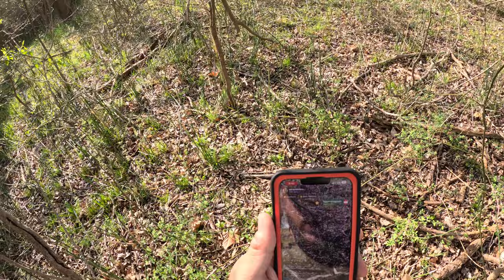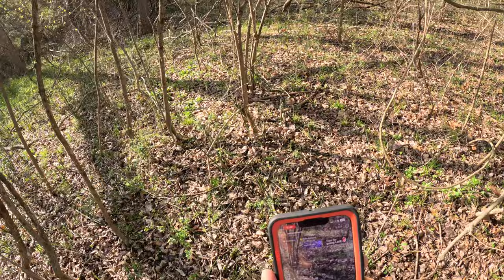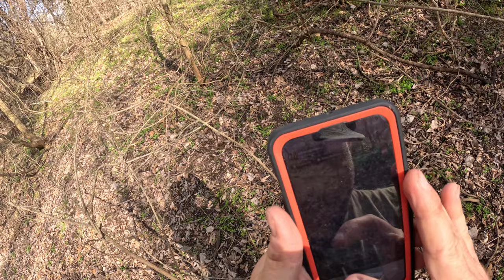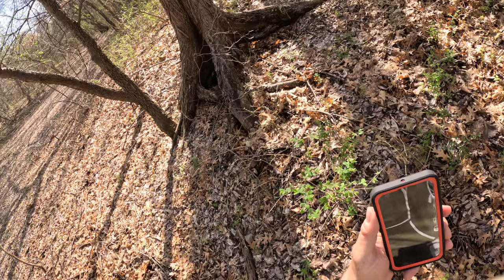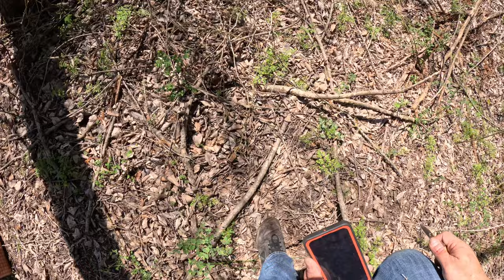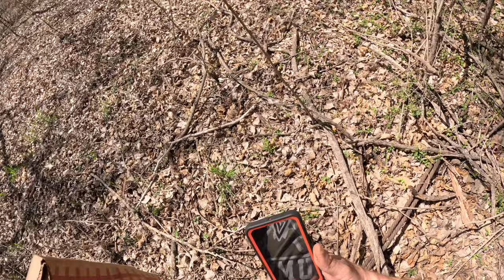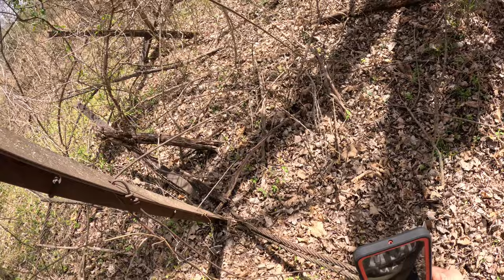Morel Mushroom Hunting in Oklahoma!! A Great Start to the Season!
What a great start to the season! We are in Oklahoma hunting for Morel Mushrooms! There were over 200 mushrooms in the sac by the end of the hunt!!! We will talk about some of the essentials of Morel Mushroom hunting and search the woods slow and low! We examine a few of the Morels favorite trees and how to identify them! Most of all though we are out in the outdoors having fun! I am so excited about Morel season! From now until the end of the year it will be non stop action on this channel!! We are just kicking off Mushroom and Spoonbill season and Noodling season starts next month!! Lets go!